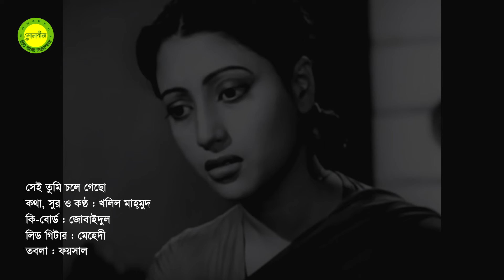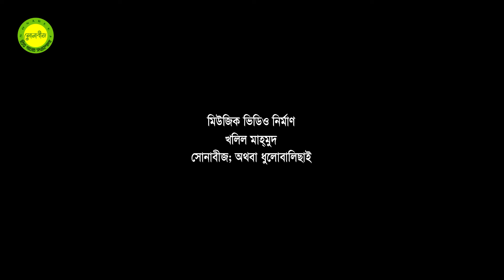Shei tumi chole gecho || Lyric and Tune by Khalil Mahmud || Photomix-1 || Audio Version-4